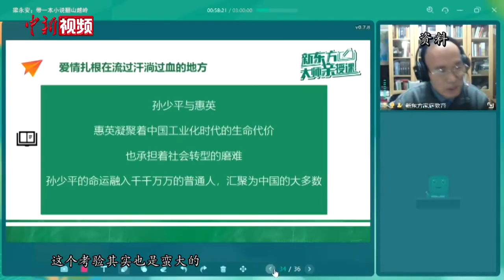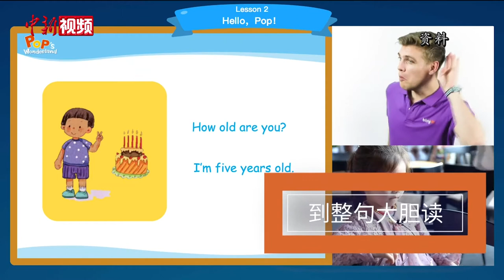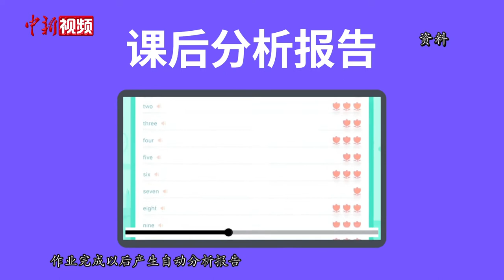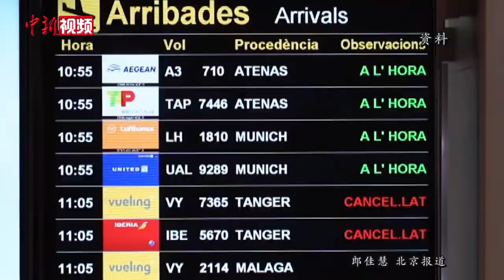专访新东方集团董事长俞敏洪：留学市场刚需仍在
新冠肺炎疫情给不少行业带来冲击，教育培训机构也受到了一定影响。4月16日，新东方创始人、新东方教育科技集团董事长俞敏洪在接受中新社记者专访时坦言，疫情初期，新东方经历了一次巨大考验,用4天时间，将学生和老师从线下转至线上，以小班互动直播课形式授课。

疫情期间，新东方也成为行业内首批免费向中国中小学生开放正价课程的教育机构。此外，为缓解贫困地区教育资源相对匮乏的局面，新东方计划推出人工智能英语教学体系，还将开设服务于贫困地区老师的学习平台，帮助贫困地区提升教育和教师水平。

俞敏洪认为，疫情让教育机构加快了线上线下教育融合发展的步伐。而从长远来看，在线教育将成为教学过程中不可或缺的部分。

疫情的发生也给留学行业带来不确定性和挑战。在俞敏洪看来，疫情对留学市场的冲击是暂时的。（郎佳慧）